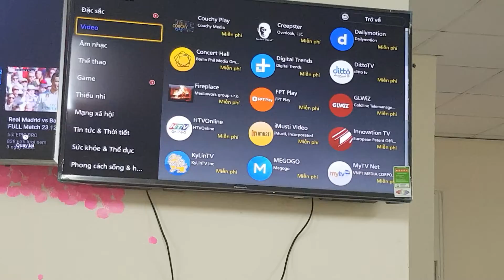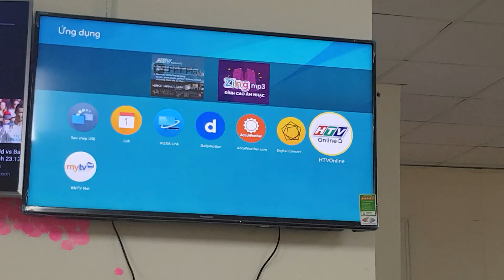Xem truyền hình trên Tivi Panasonic Smart